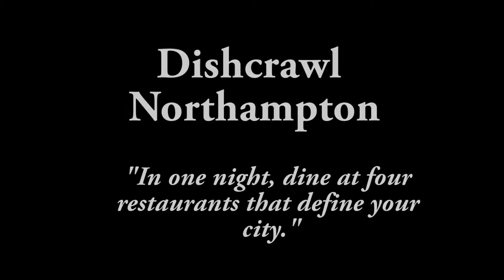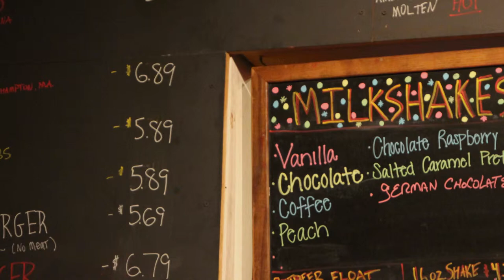Dishcrawl Northampton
Paradise City Press sat down with Jennifer Iannaconi, Pioneer Valley dishcrawl ambassador, to discuss just exactly what a "dishcrawl" is, and why food lovers can get joyful.